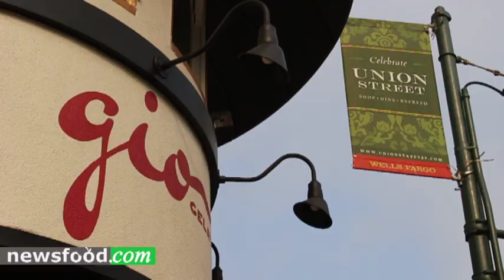Gio gelati Pasqualetti, gelateria italiana a San Francisco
Agosto 2018. Passeggiando tra la frizzante e allegra popolazione di San Francisco, in California terra di tante opportunità,  si incontra il gusto originale del gelato italiano nella gelateria "Gio gelati", Gelato Italiano Originale, al numero 1998 di Union street. Questa attività è attualmente gestita dalla famiglia Pasqualetti da tre generazioni. Quando entri nel locale, puoi iniziare a gustare un gelato che si può raccontare, a partire dalla scelta della materia prima di ottima qualità, alla produzione a mano in laboratorio fino alla splendida presentazione sul banco, si può dire che è una condivisione di sapori tra quelli originari italiani e quelli locali californiani. Si unisce la tradizione della prima generazione con tanti anni di esperienza, mantenendo la continua ricerca di nuovi gusti. Corrado, che fa parte della terza generazione, riceve i clienti in modo accogliente e ci ricorda che il loro è un vero e proprio percorso sensoriale che offre un gelato profumato, gustoso e colorato.
Video by Maurizio Corsetti, Newsfood.com

San Francisco